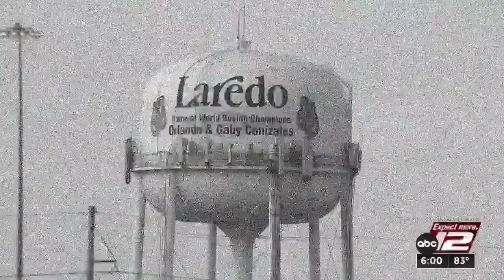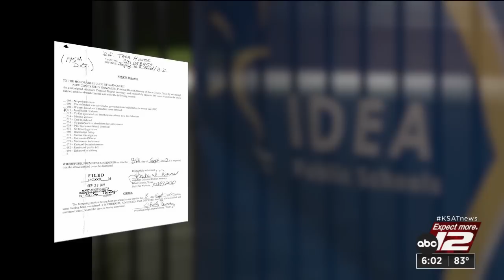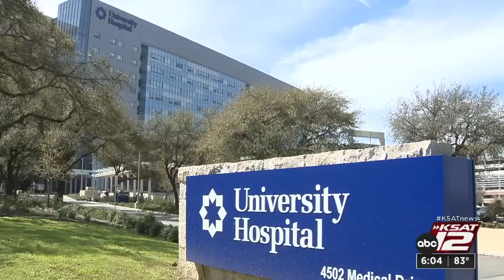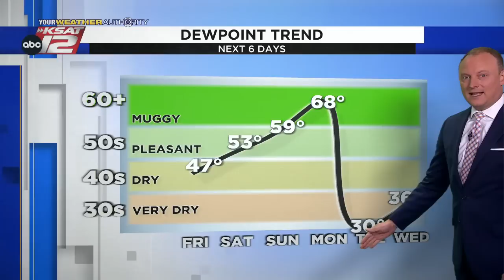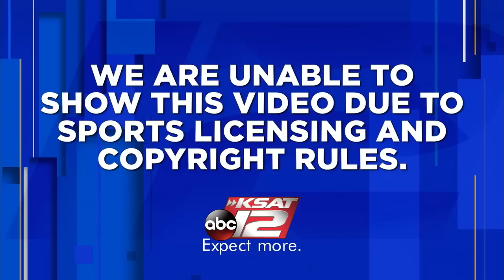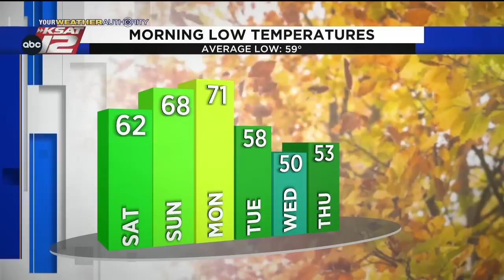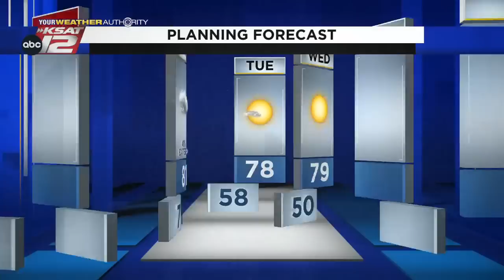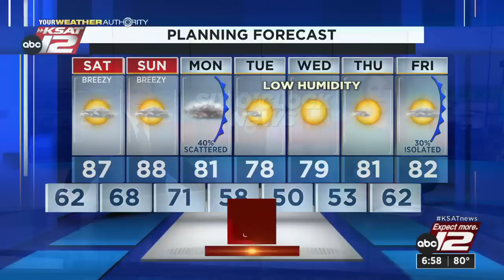KSAT 12 6 O'Clock News : Oct 21, 2022